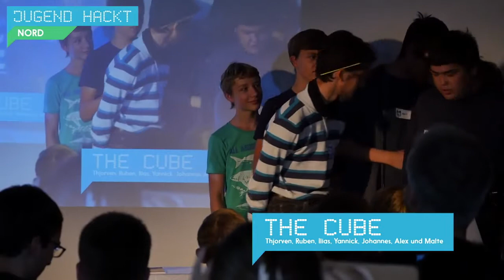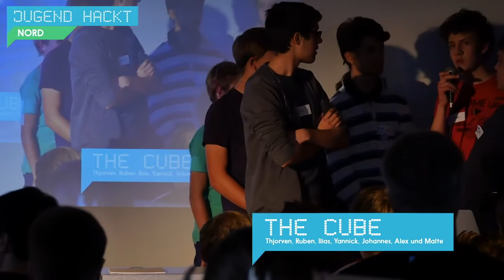The Cube | Jugend hackt Hamburg 2015